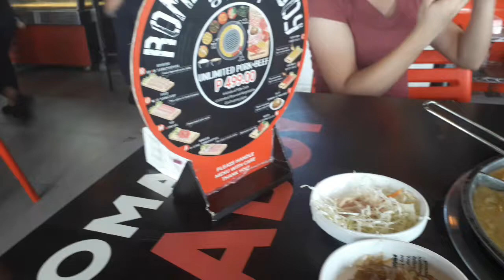Romantic Baboy ft. Chonggo babes and Sethy loves